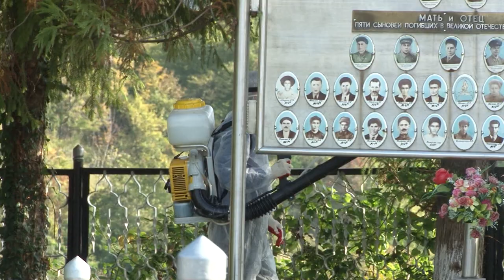Для борьбы с клопом в Сочи будут использовать фальш-зимовки. Новости Эфкате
Найти и обезвредить. В Сочи завершается восьмой этап борьбы с коричнево-мраморным клопом, который в этом году занял первое место в рейтинге вредителей, угрожающих растениеводческой отрасли в России. Химобработка на курорте сменяется механической сборкой клопа. О результатах борьбы с карантинным вредителем главе города доложил директор департамента по охране окружающей среды, лесопаркового и сельского хозяйства администрации города Сочи.

Начинали борьбу с клопом весной, когда он вышел из зимней спячки. Результатом проведенных профилактических мероприятий многие сочинцы довольны. Например, в селе Красная Воля потери урожая овощей и фруктов местные не обнаружили, несмотря на то, что в Сочи вредитель предпочел плодовые культуры.